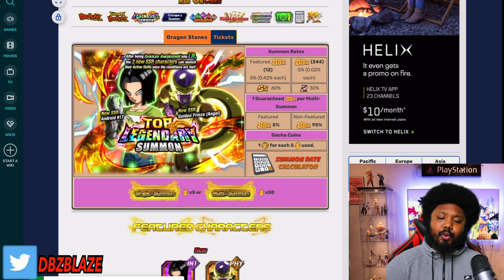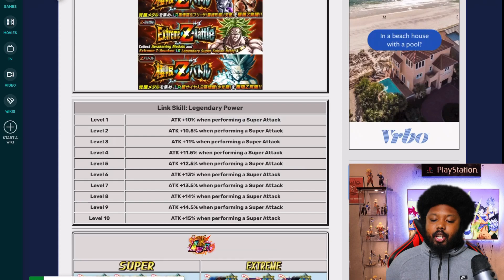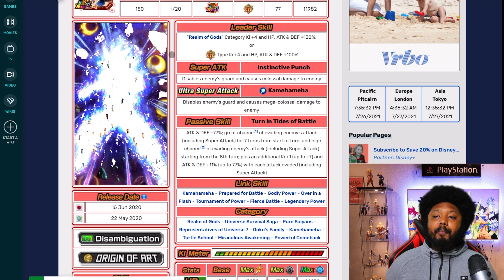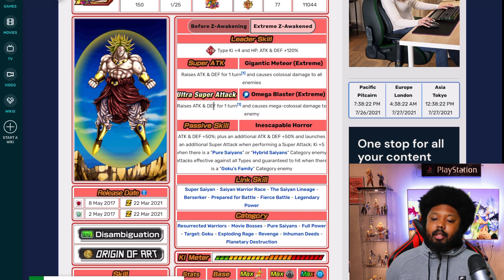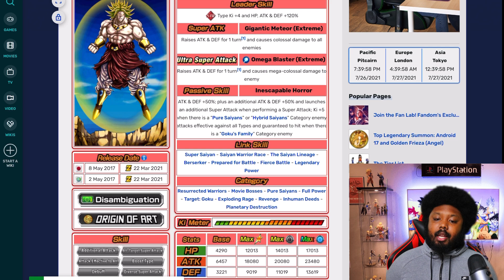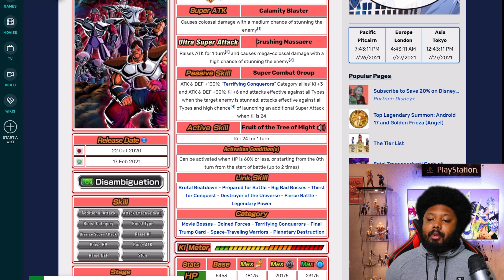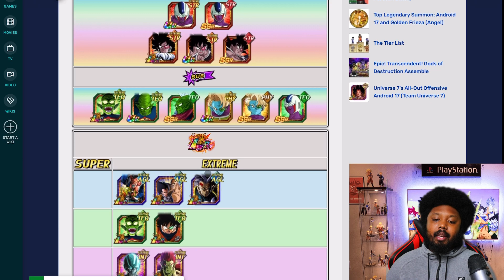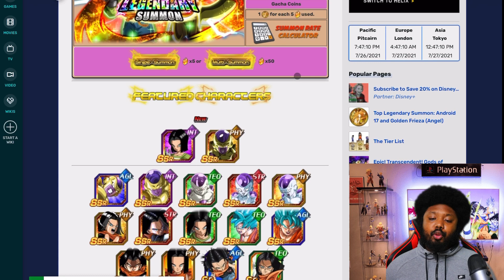LEGENDARY SUMMON COIN GUIDE! TOP 5 UNITS YOU SHOULD GET FROM THE BABA SHOP!(DBZ DOKKAN BATTLE)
Alright guys today we have here a guide on your yellow / legendary summons coins to see which top 5 units you should prioritize getting from the baba shop!